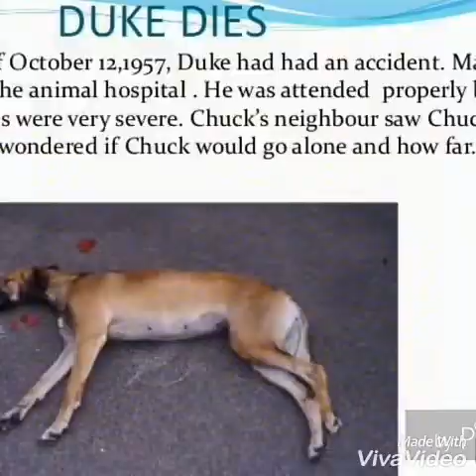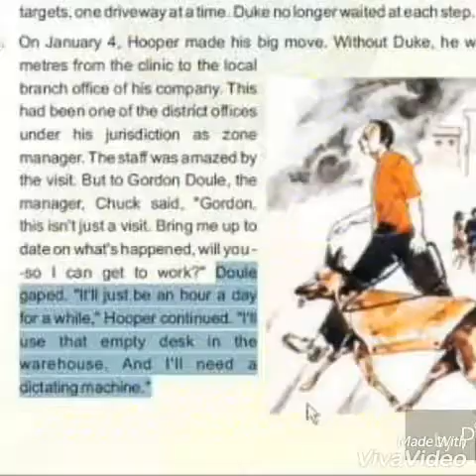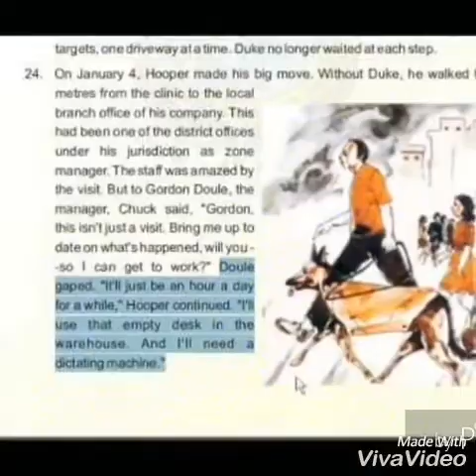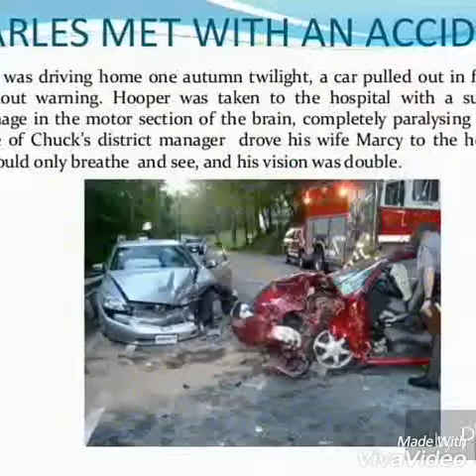Summary of a dog named Duke class 9 literature in hindi by The Fun Book Thefunbook